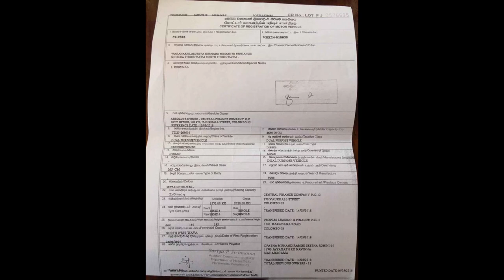ikman lk wahana | vehicle for sale in sri lanka | Vahana sale srilanka